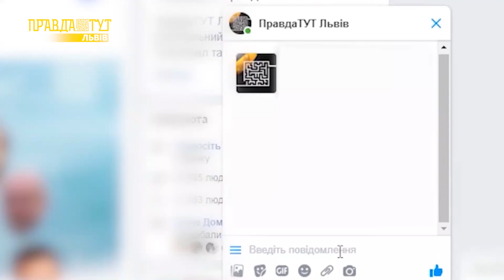Допоможіть врятувати життя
Нещасний випадок перевернув життя Ольги Костенко з ніг на голову. 2 січня жінка випала із 7 поверху будинку у Львові.  Медики відразу доставили Ольгу у реанімацію зі складними ушкодженнями. Жінка вже перенесла операції на черепі, обличчі та хребті, та попереду її чекає ще одне хірургічне втручання. Коштів на лікування у сім‘ї вже немає.

Допомогти Ользі можна, зробивши переказ за реквізитами:

KredoBank

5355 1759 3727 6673